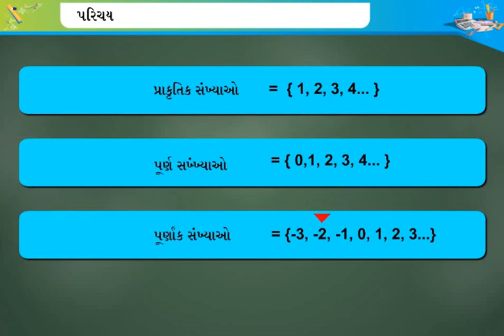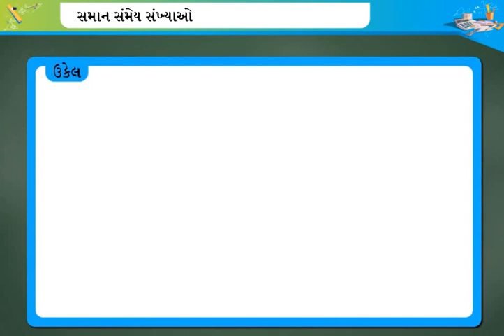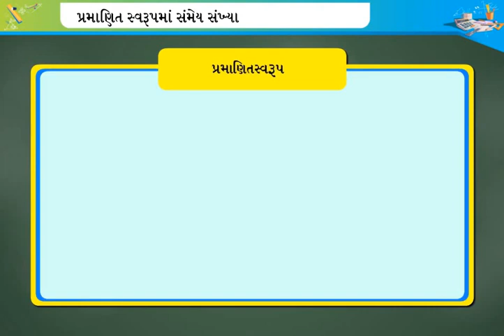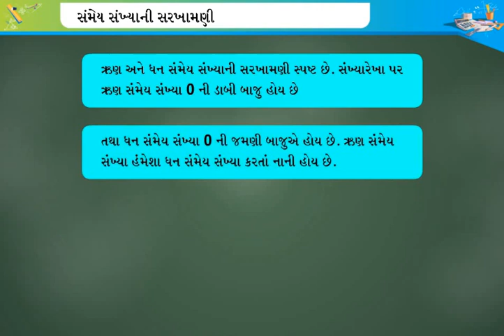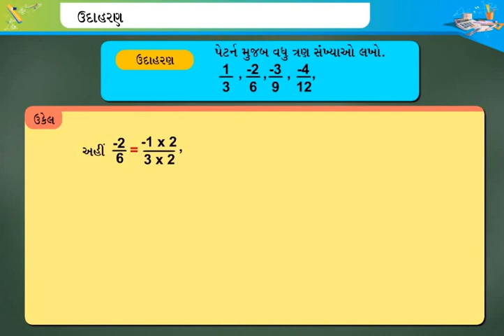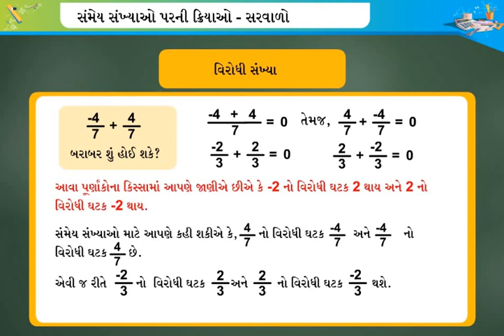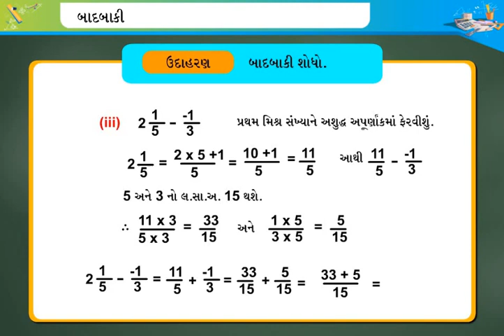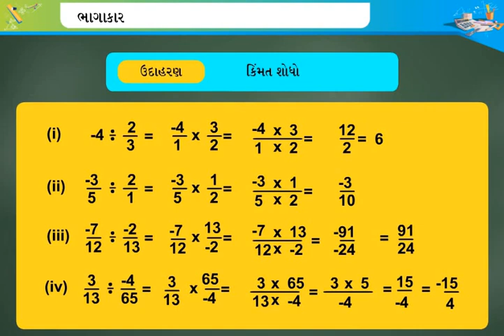Std -7, પ્રકરણ -9, સમેય સંખ્યાઓ..... ગણિત